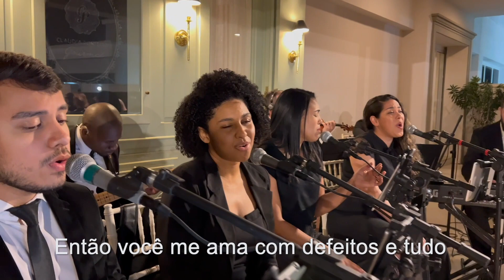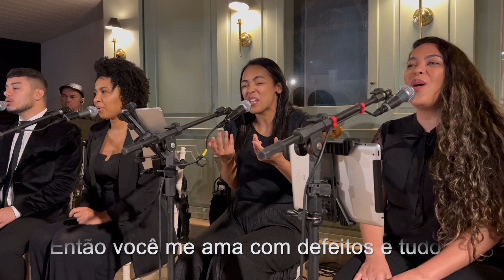Flaws & All Lizzie Berchie